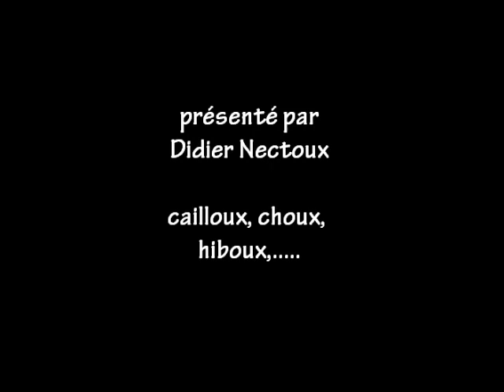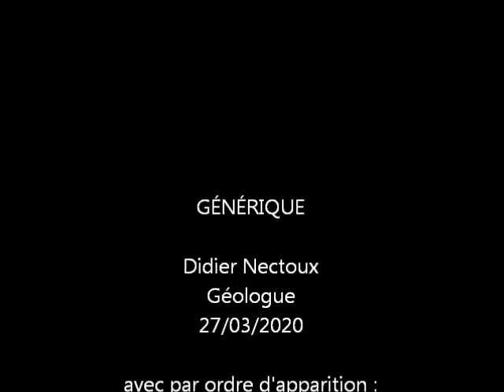Et si on parlait cailloux ? #7 Les 9 minéraux courants